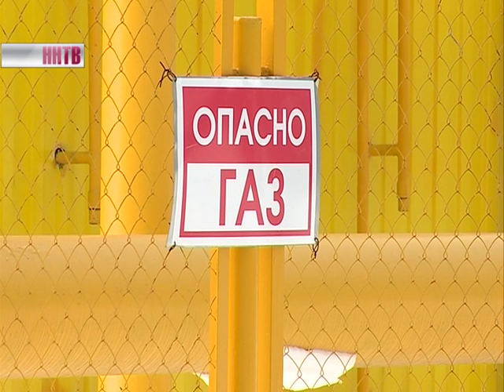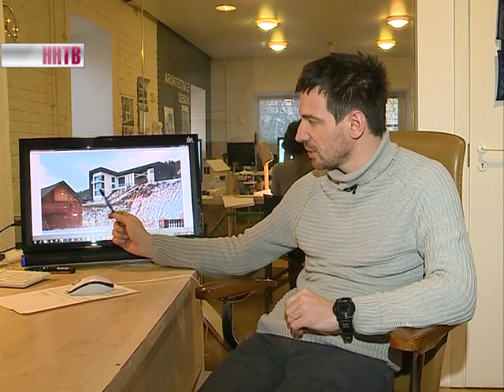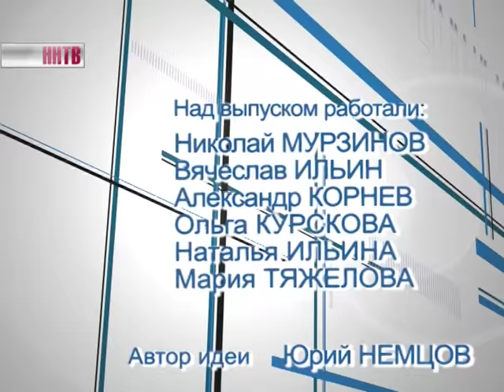Видеожурнал "Строй!" №973